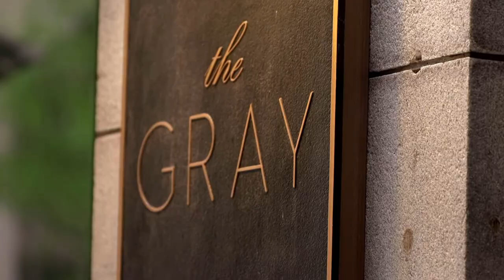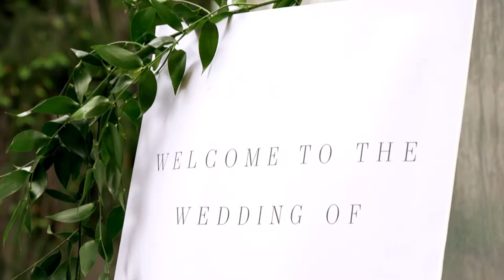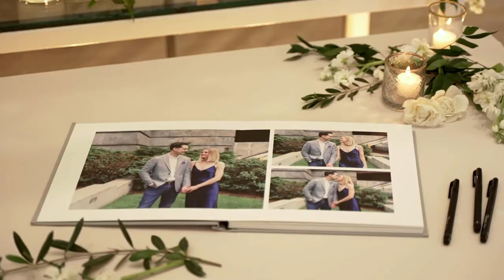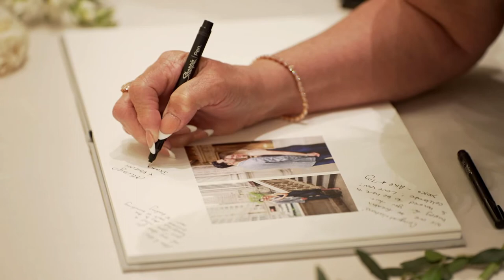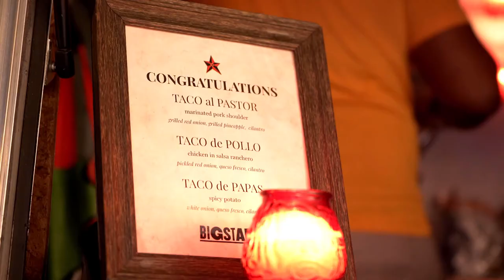Shannon + Dan. A LEAP Wedding Film @ Chicago Illuminating Company.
Shannon + Dan
5.21.22
Chicago Illuminating Company

Filmed by Ian Vecchiotti and Joseph Sifakis
Edited by Katie Bartelt
Creative Directed by Becky Kyle
Thumbnail photo by Averyhouse